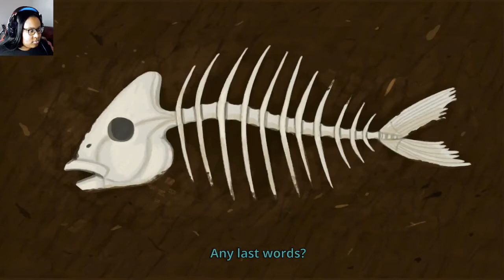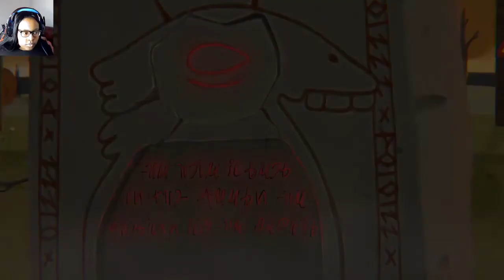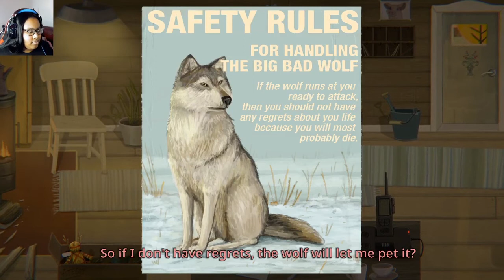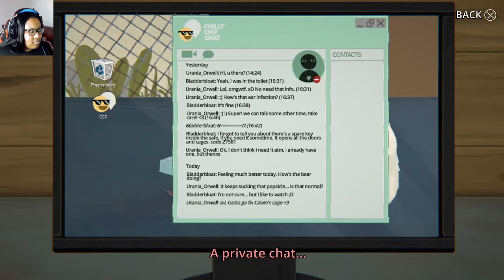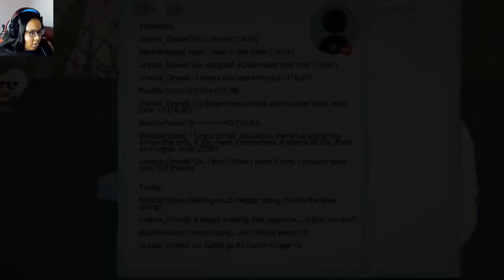This Game Took a Dark Turn! | Little Misfortune - Part 2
Little Misfortune is a dark adventure game that follows the story of a young girl named Misfortune. Misfortune sets out on a quest to find eternal happiness for her mother, but as she explores her town and uncovers its secrets, she realizes that there are darker forces at work. Along the way, Misfortune encounters various challenges and makes choices that ultimately determine her fate.

🕗 Timestamp
Intro: 00:00
Little Misfortune: Missing Children Poster: 00:35
Little Misfortune: Benjamin: 02:47
Little Misfortune: The Park: 06:40
Little Misfortune: Give Fish Away?: 08:09
Little Misfortune: Dancing Duck: 10:19
Little Misfortune: Have You Ever Stolen Anything?:14:08
Little Misfortune: Are You Happy Right Now?: 14:40
Little Misfortune: Do You Feel Loved?: 15:32
Little Misfortune: Pet Cemetery: 16:26
Little Misfortune: Bury Rodrigo: 20:05
Little Misfortune: Tricked by Benjamin: 21:22
Little Misfortune: Benjamin Again!: 22:18
Little Misfortune: Stone: 23:50
Little Misfortune: Benjamin's Hut: 25:13
Little Misfortune: Mr. Voice Proves His Powers: 30: 23
Little Misfortune: More Missing Kids: 31:08
Little Misfortune: Call CPS: 32:00
Little Misfortune: Steal Wallet or Return It?: 32:30
Little Misfortune: Call CPS Again: 33:19
Little Misfortune: Masks: 34:00
Little Misfortune: Bus Ride: 37:20
Little Misfortune: Cows: 38:00
Little Misfortune: Zoo: 38:29
Little Misfortune: More Missing Children: 39:30
Little Misfortune: Break the Window or Tell a Lie?: 40:30
Little Misfortune: Meet the Wolf: 52:00
Little Misfortune: Find the Key: 53:47
Little Misfortune: The Wolf: 1:00:00
Little Misfortune: Question 1: 1:01:29
Little Misfortune: Question 2: 1:01:40
Little Misfortune: Question 3: 1:02:21
Little Misfortune: Phantasmagoria: 1:03:15
Little Misfortune: Finding a Ticket: 1:03:58
My Thoughts: 1:04:45
Outro: 1:04:51